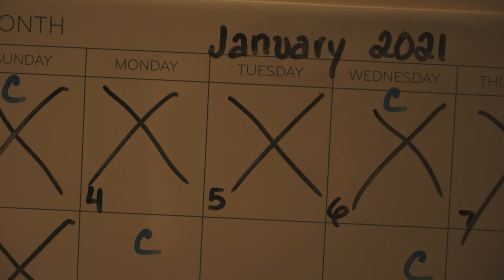Dejuan Whaley - "Victory Lap" [Dir By @kwasfx]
Music Crave Entertainment presents "Victory Lap".

Producer: @phildisheat
Director: @kwasfx
Artist: @dwhaley